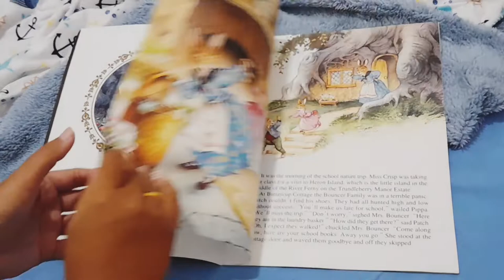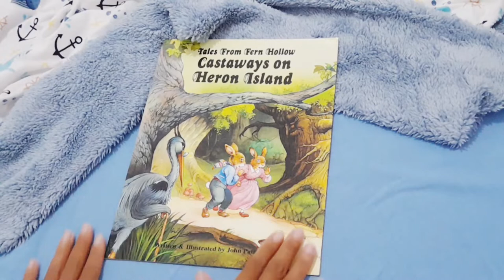🐇Review Buku Cerita Bahasa Inggris Yang menarik (Recommended untuk anak usia diatas 3 tahun bundd)🐇🐇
Tales From Fern Hollow 'Castaways on Heron Islands'

Penulis dan Ilustrasi oleh John Patience
Buku Softcover
Kertas Glossy tebal
Buku Besar seperti Majalan BOBO

Tokoh ibu kelinci yang ulet dan sabar dalam hiruk pikuk anak-anaknya.
Tokoh burung bangau yang bijaksana dan
baik hati dalam memberi tahu jalan pulang dan memberikan lentera agar mereka tetap ama terkesan bersahaja.
Toko rubah yang baik dan mengayomi anak-anak .

Get this book (ask me if u want to know)😉

Happy Watching
Hope You all Love My Vids 😘